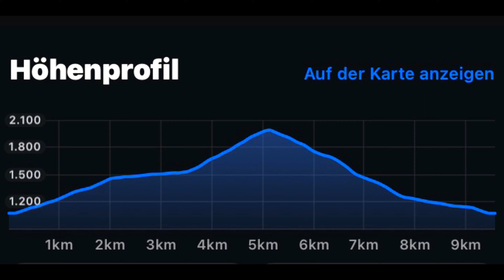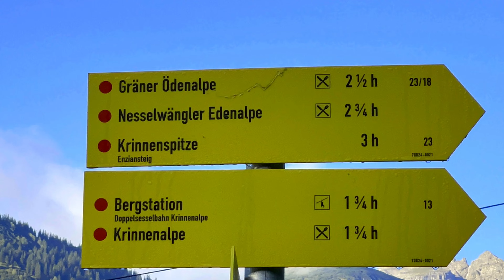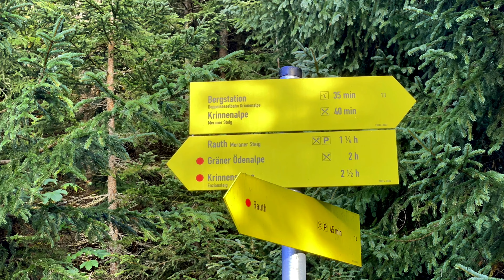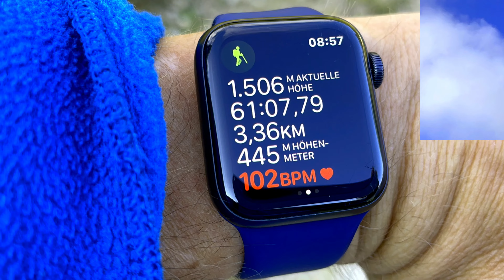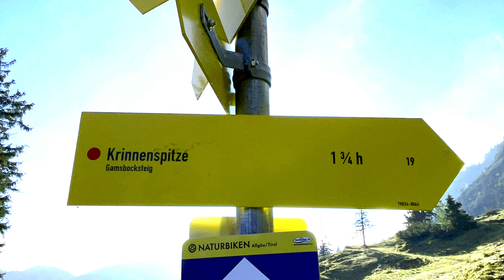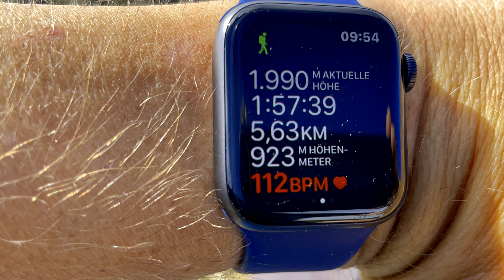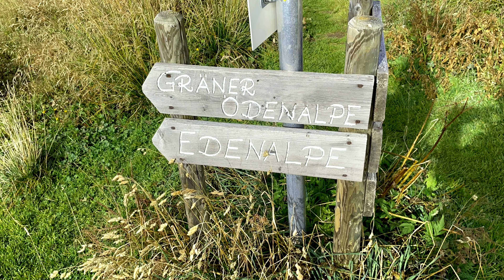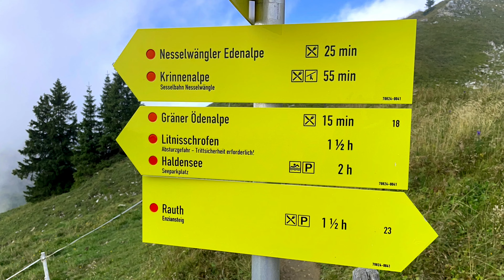Tannheimer Tal - Krinnenspitze [2001 m] - (18. September 2021)